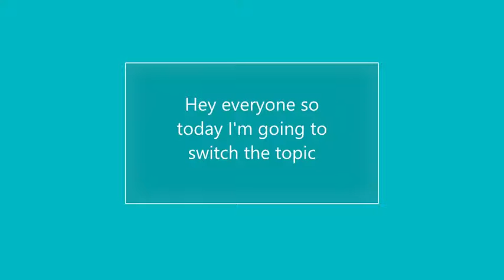Cars is back baby! Topic Change